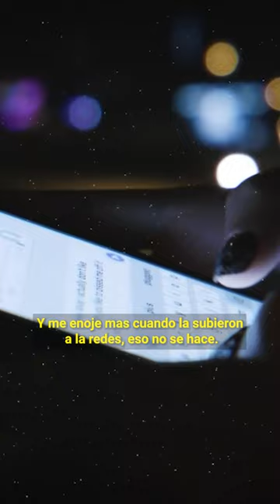😯📌Jorge Salinas revela si Elizabeth Álvarez lo echo de la casa🔕